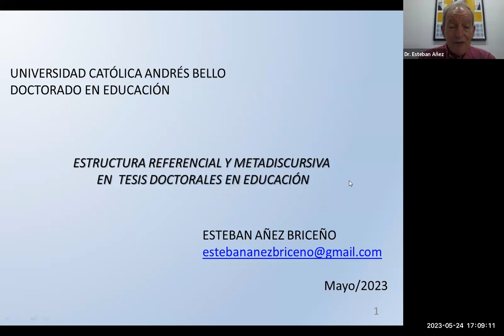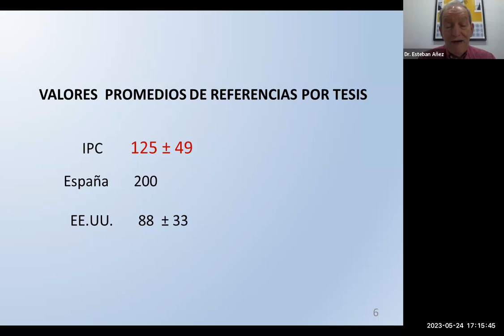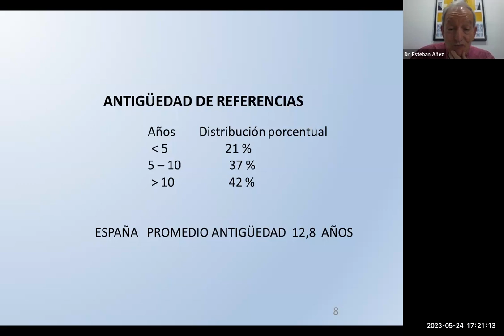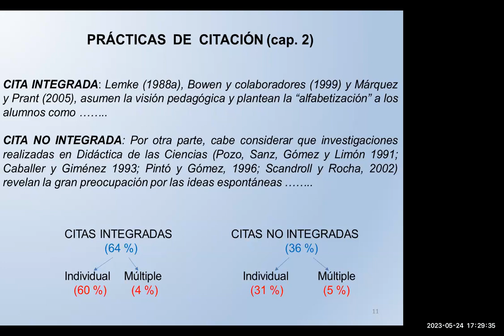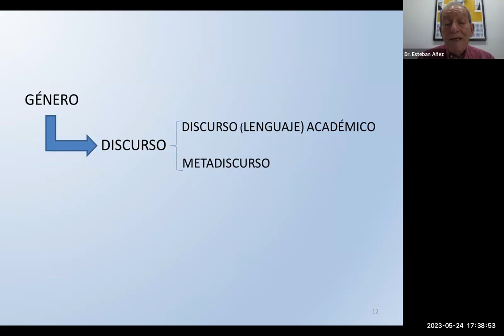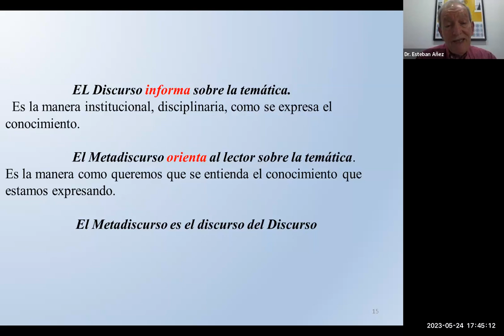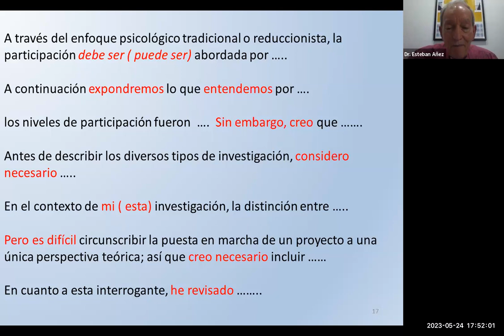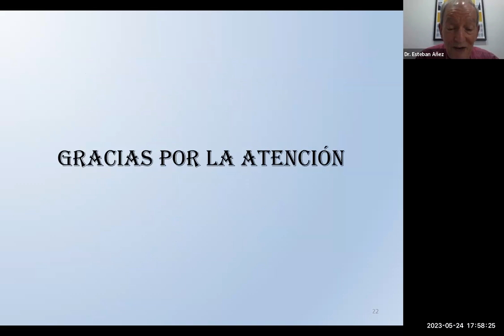Webinar: La Estructura Referencial y Metadiscursiva de las Tesis Doctorales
Desde el Doctorado en Educación de la Universidad CAB, se complace en demostrar una nueva iniciativa académica dentro del Doctorado como este webinar. Como invitado al Dr. Esteban Añez, profesor de nuestro Doctorado, quien hará una presentación acerca de: "la Estructura Referencial y Metadiscursiva de las Tesis Doctorales", tema importante, interesante y oportuno para todo estudiante de Postgrado para presentar un Trabajo Final como especialización, maestría o nivel doctoral.

Fecha y hora: miércoles, 24 de mayo de 2023 de 17:00-hora Caracas